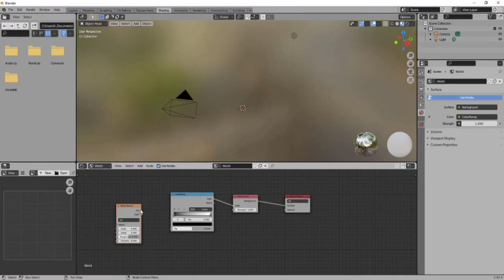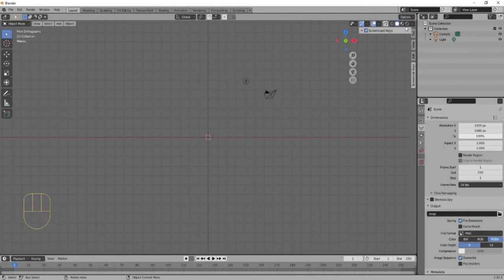Blender 2.92 Sternenhimmel Tutorial deutsch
Schnell und Easy einen Sternenhimmel in Blender 2.92 erstellen!

Social Media